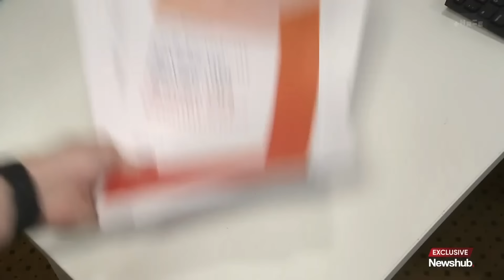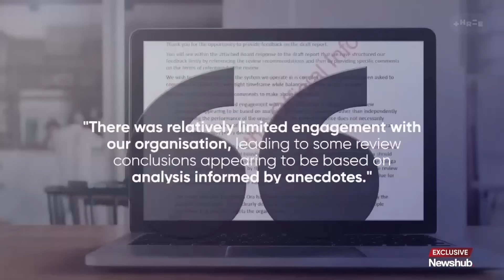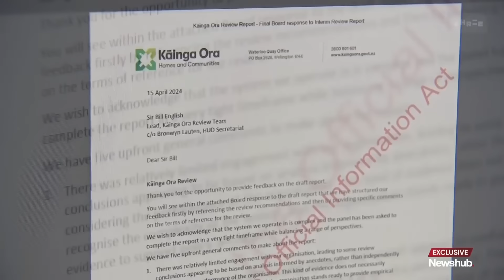Revealed: The texts between Sir Bill English, Chris Bishop that led to Kāinga Ora review | Newshub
Labour says the review into Kainga Ora was a "stitch-up" after revelations Sir Bill English was appointed to head it after a couple of texts just weeks before Chris Bishop even got cabinet signoff for the review.

Kainga Ora's response to the scathing report says they were hardly consulted, and Newshub has obtained text messages showing it was the Minister's preference that they had no involvement.